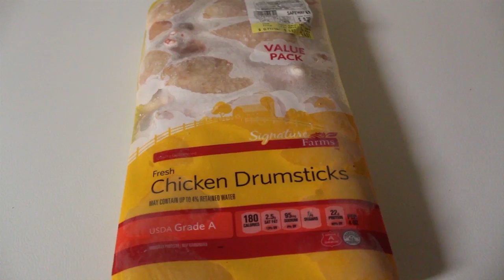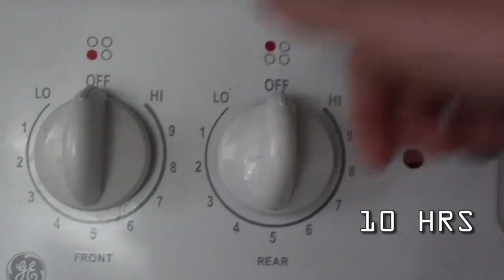How To Get Your Cat To Lose Weight!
This is how I got my cat to lose 5 LBS!! Also, feeding your cat this soup will help keep him healthy and hydrated. This will help make your cat become more active around the house and more playful and also in a better mood. Your cats fur will also become softer. It will really do amazing things for your cats just by following this simple regime.